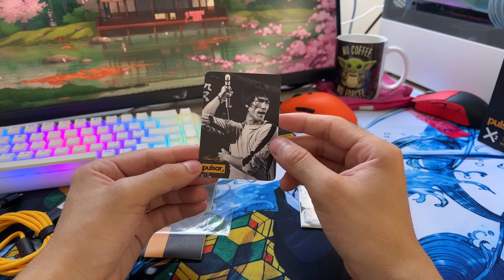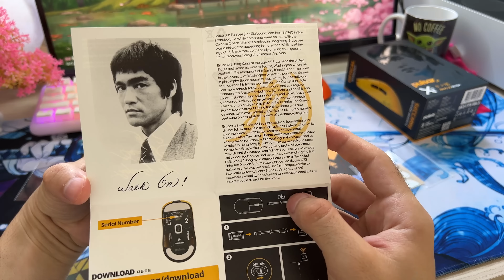Unboxing Mouse Pulsar X2 Bruce Lee Edition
Hoje trago um vídeo sobre o Pulsar x2 Bruce Lee Edition , definivamente um dos mouses mais únicos que já fiz um vídeo a respeito, o que acharam do visual dele?

Mouse Laranja é um Vaxee xe (vídeo em breve) vc pode comprar no próprio site da vaxee EU eles enviam para o brasil

Caneca baby Yoda

Link platinha bonsai
Mousepad que apareceu no vídeo

Controle Usado no vídeo 8bitdo Ultimate 2.4ghz
mousepad do vídeo 900x400 3mm
Mouse delux m800 pro
Luminária Lua
luminária Do Monitor

Créditos Musica
- Tenno - Grace

- Tenno - Heart of the Mind